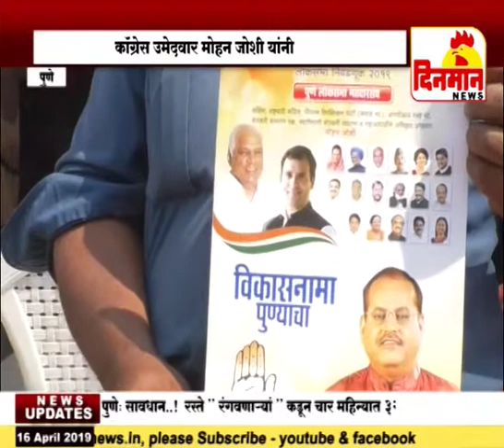कॉंग्रेसच्या जाहीरनाम्याचे चौकीदाराच्या हस्ते प्रकाशन